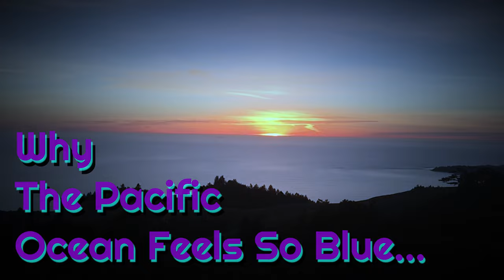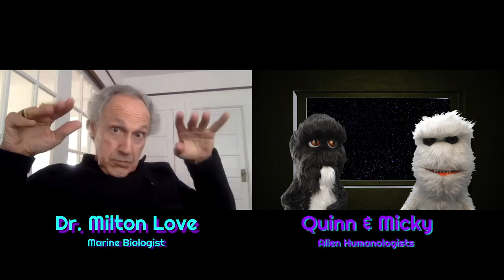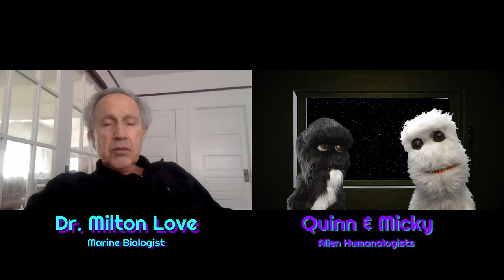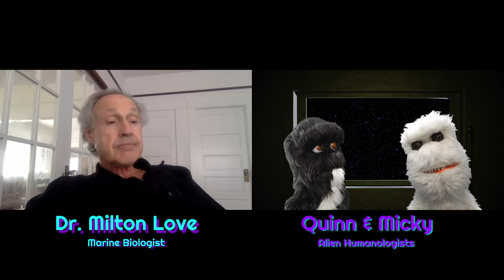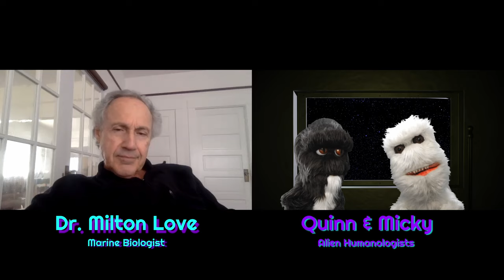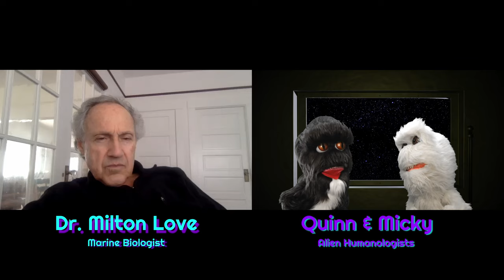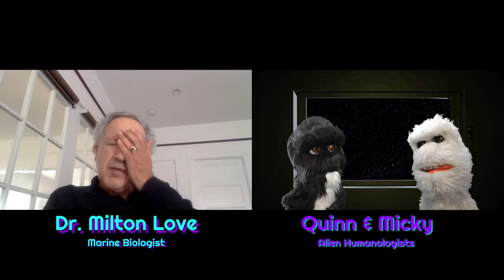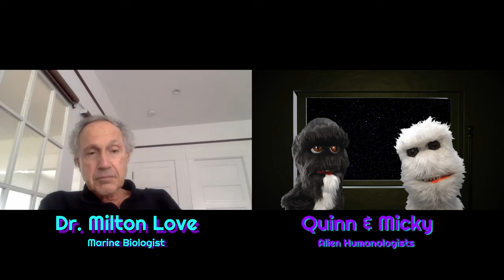Submarine Science - Dr. Milton Love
Dr. Milton Love on what he’s learned on his voyages into the unexplored depths of the deep, blue Pacific Ocean.

Milton - only his closest associates call him Dr. Love - has carried on an affair with the sea for most of his life. Unlike most love affairs, though, this one included nearly 15 years at 1,200’ below the surface of the waves in the Delta - a two person submarine maintained by a shadowy patron-who-will-not-be-named. Though the Delta is long gone, converted to more flowerpot and less research facility, Milton is still hard at work. In addition to writing massive tomes with names like “Certainly More Than You Want to Know About Fishes of the Pacific Coast,” he’s published widely in his field, in popular magazine and, sometimes, he even does an experiment or two.

Our conversation with him ranged from the role of observation versus theory in science, to how to be comfortable with uncertainty, to how true expertise requires constant revision. At the very end, he wraps it up succinctly:

“A sustainable human future requires deep abiding respect for the oceans. Nature has an unlimited number of ways to end you or any lifeform.”

Let's talk!  @DemystifySci